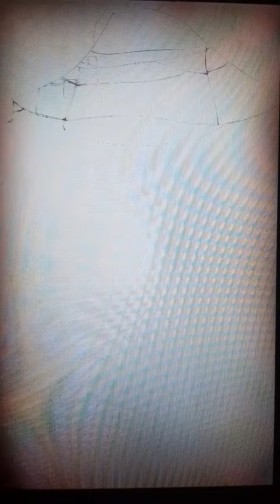My Talking Hank Gameplay #12 vi dico dei suggerimenti per trovare degli animali 😜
Il cucciolo più dolce e simpatico.🐶